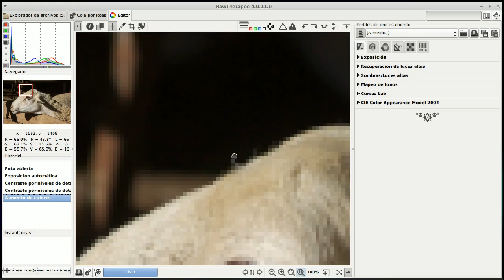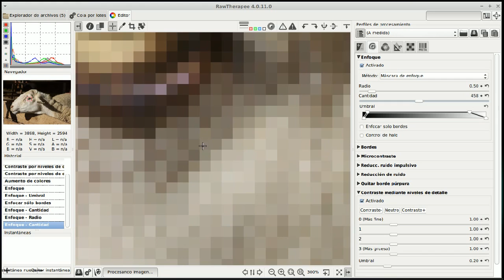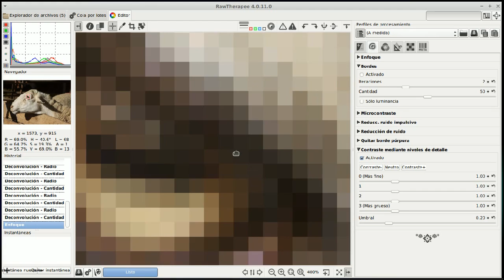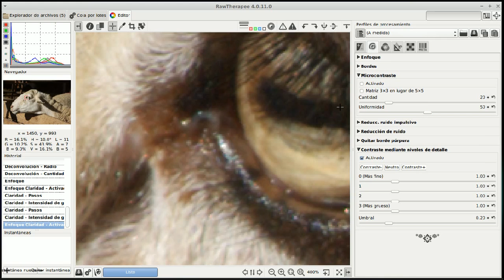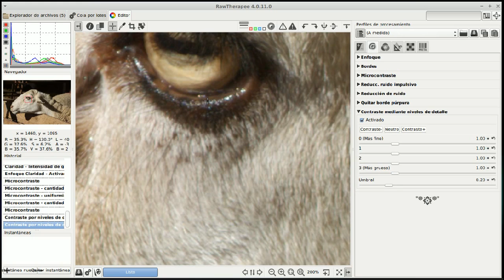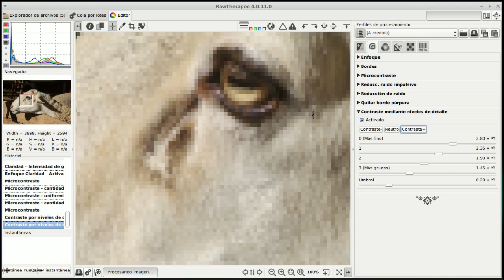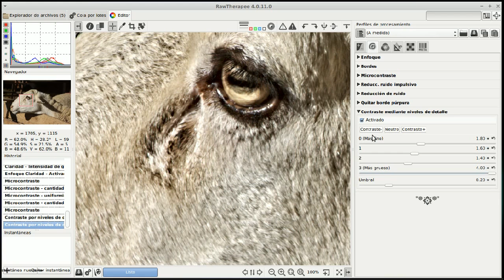RawTherapee 06 Herramientas de enfoque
Herramientas de enfoque de Rawtherapee